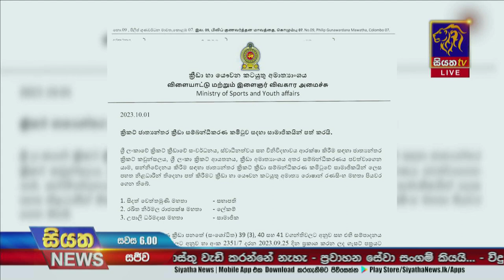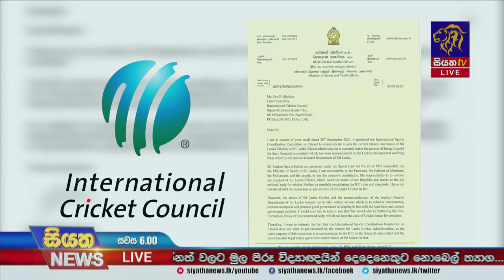ක්‍රිකට් සදහා ජාත්‍යන්තර ක්‍රීඩා සම්බන්ධීකර කමිටුවක් පිහිටුවීමට ක්‍රීඩා අමාත්‍ය රොෂාන් රණසිංහ කටයු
ක්‍රිකට් සදහා ජාත්‍යන්තර ක්‍රීඩා සම්බන්ධීකර කමිටුවක් පිහිටුවීමට ක්‍රීඩා අමාත්‍ය රොෂාන් රණසිංහ කටයුතු කර තිබුනා